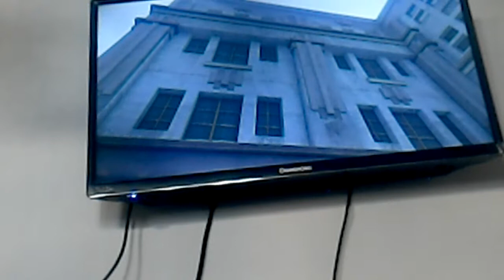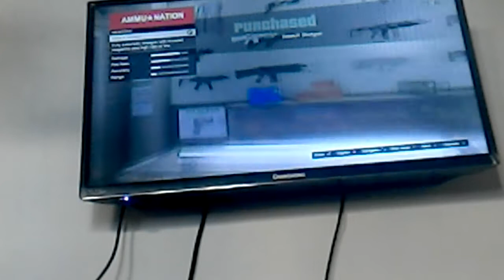Gta 5 Episodul 29 Michael şi Solomon